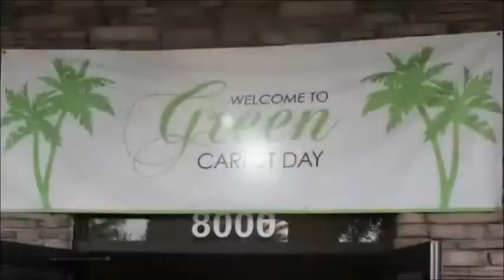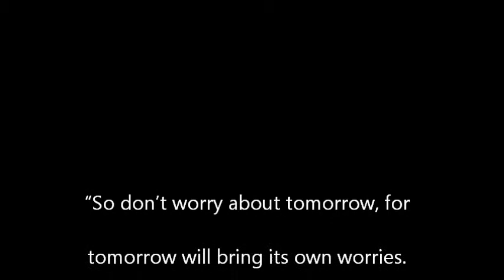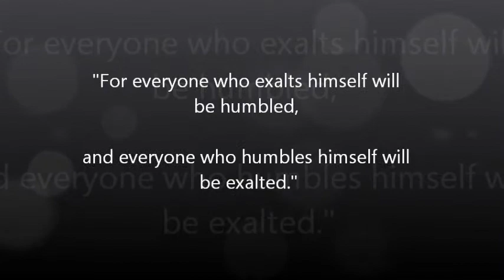Take it ALL - "It Works" Celebrating a new life!!